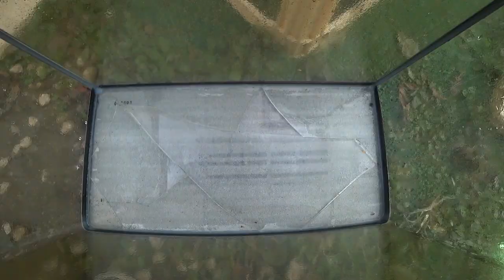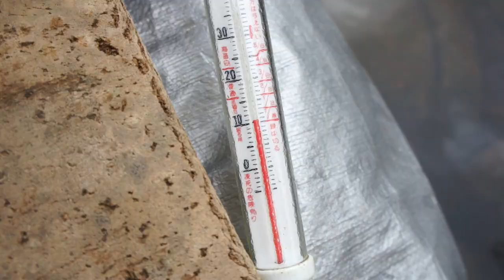【庭の池】滝とろ過装置を一旦撤去！ろ過装置内のエビ達を部屋水槽に移します。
少し寒くなってきました。冬支度を開始しようと思います。滝とろ過装置を一旦撤去します。ろ過装置は次回コンパクトにして池に戻します。ろ過槽内にいるエビを救出し、部屋の稚魚水槽に移します。